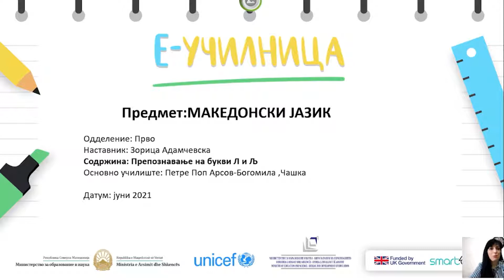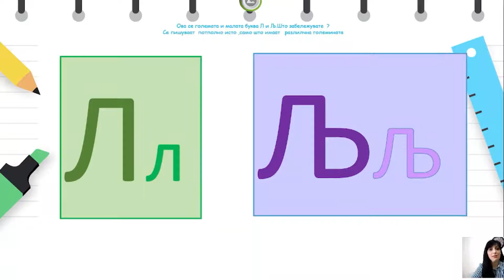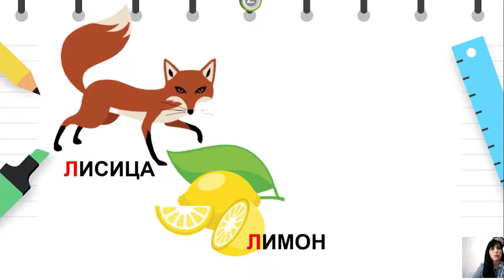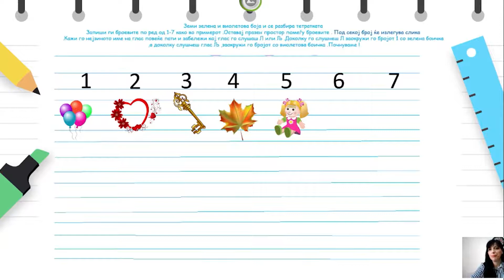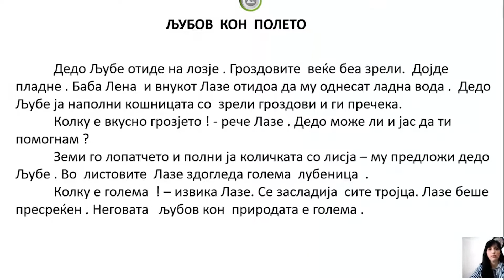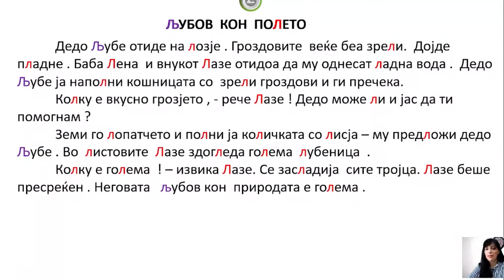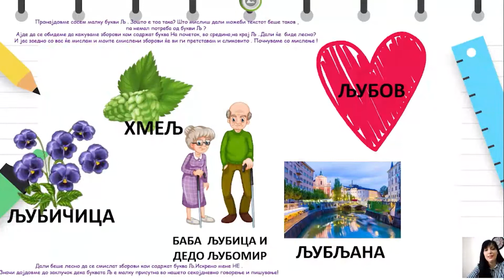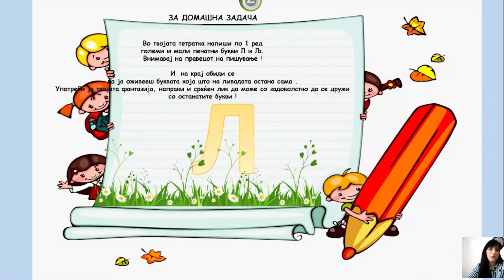I одделение - Македонски јазик - Препознавање на букви Л и Љ